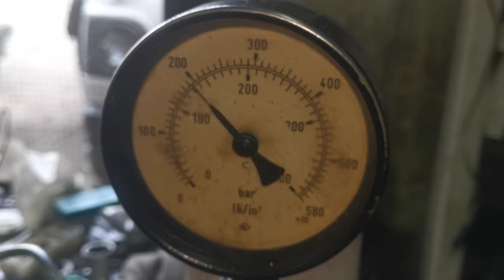how to Toyota 5L, 3L,2c,1kz,1hz,2L,3c injector prashor setting / Toyota 5L nozzle clean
How to Toyota 5l injector code
How to injector cleaning
Toyota pd injector
Toyota denso injector
How to injector clean